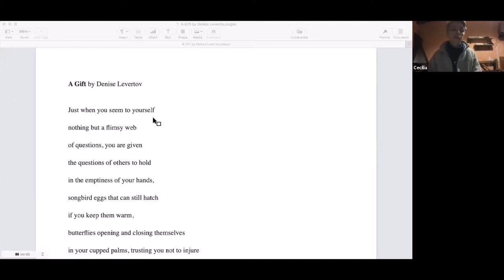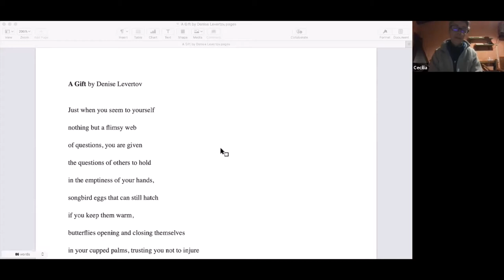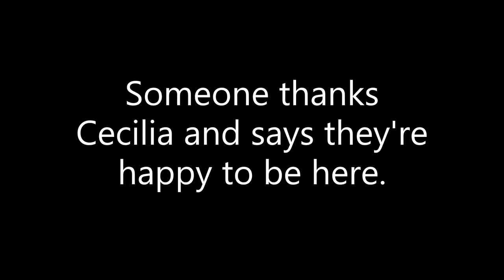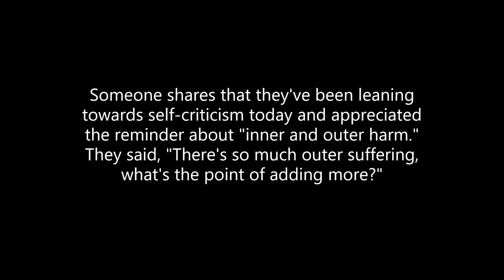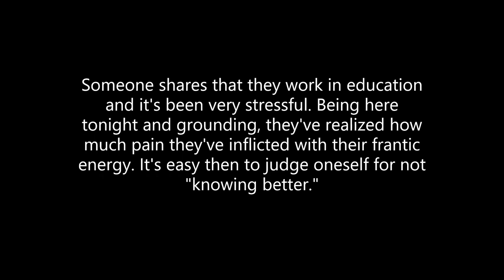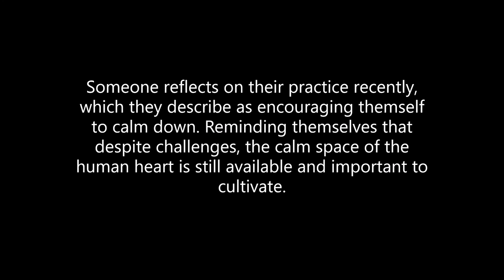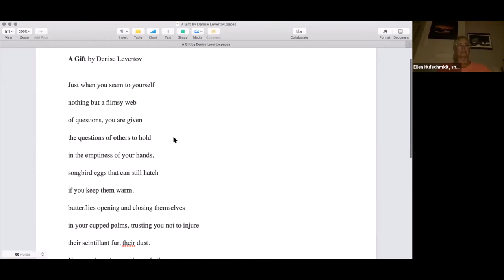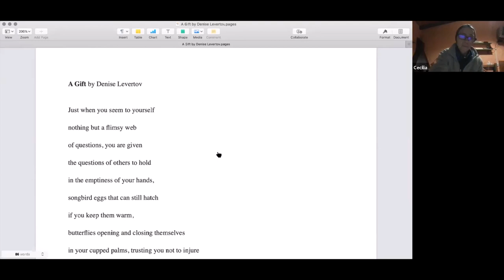Lovingkindness Practice Group with Cecilia Ramon 9/4/20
Cecilia has been practicing at Common Ground since 1997. A committed practitioner, she has spent extensive time on silent retreat practice. She is a graduate of Common Ground’s Dharma Leadership Training. Professionally, she practices and teaches visual arts including, ecological art practices, drawing, woodcarving and installation. Born in Buenos Aires, Argentina, she is interested in the interface of buddhist practice, social justice and the role of art-making within the context of today’s challenges.

Common Ground offers all programs freely in the spirit of generosity. If you'd like to learn more about how we operate or want to volunteer or donate to support the teachers’ livelihoods and the center’s operating costs, If you donate, be sure to enter "Cecilia Ramon" in the Teacher/Fund box. 2/3 of the donation supports the teacher(s) and 1/3 supports the general operations of the center.

Note: the video has been edited to remove participants' videos so there are a couple brief choppy moments.